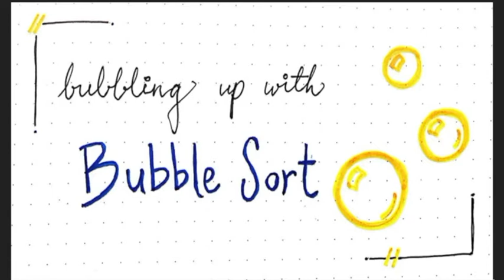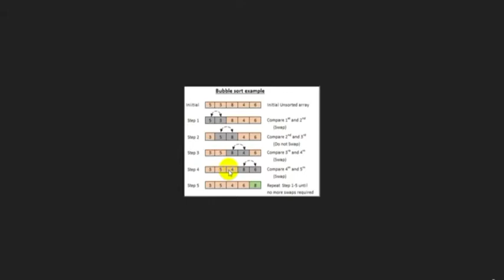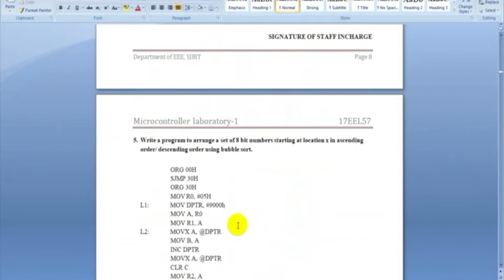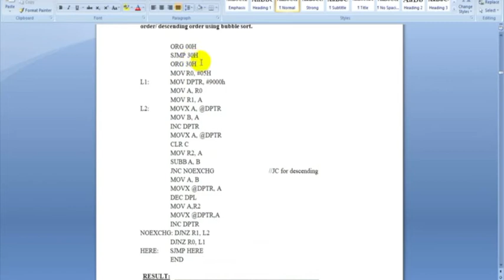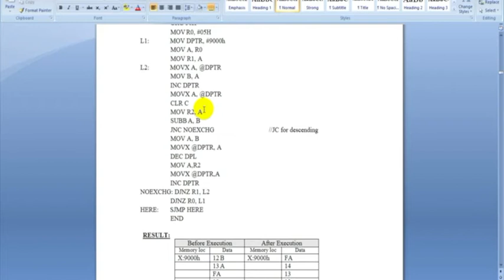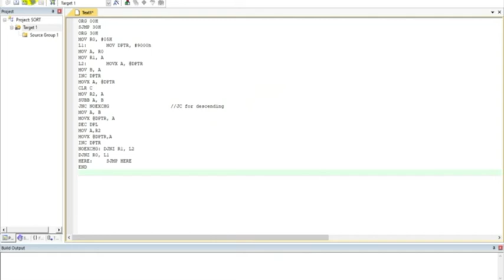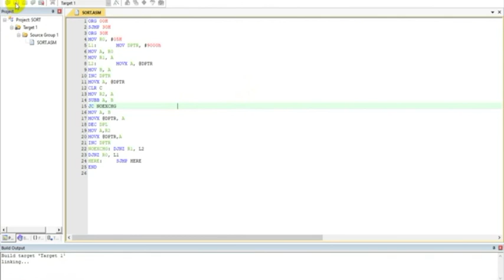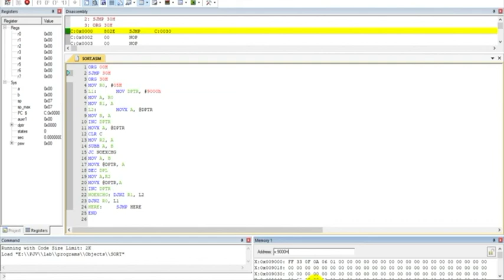MC lab EXP 5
Experiment to illustrate Sorting algorithm  using 8051